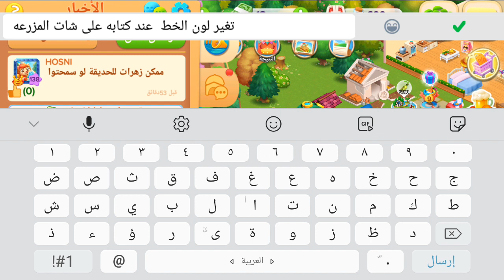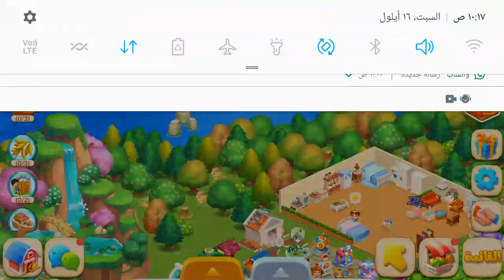مزرعة تحديث_الجديد_تغيرات